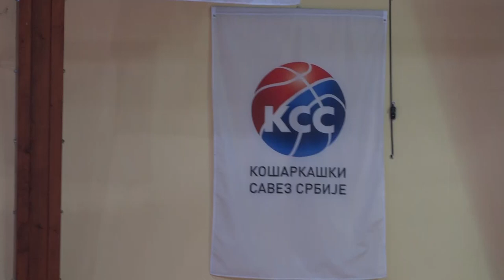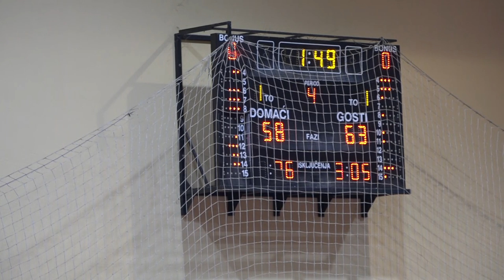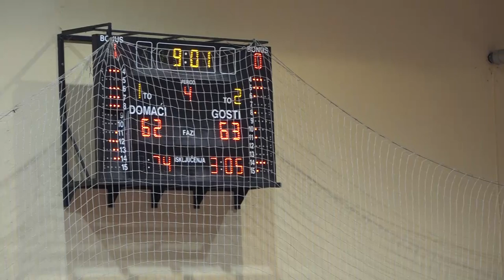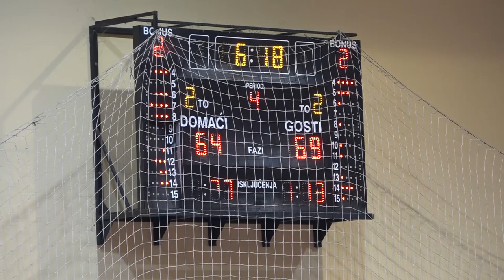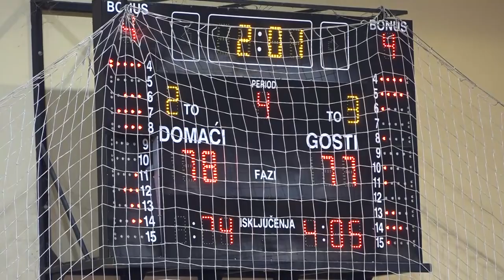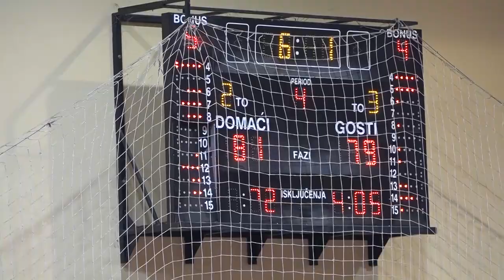Mladost SP - Zitko Basket